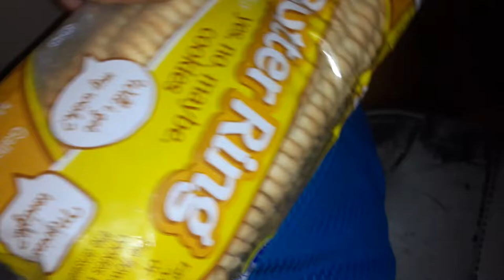Lil Dutch maid butter ring yes no mabe cookies